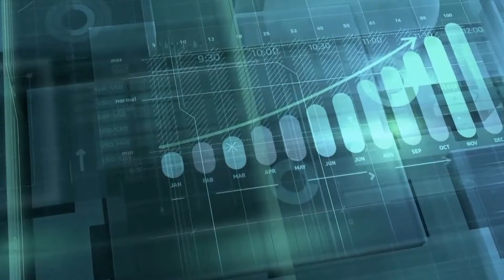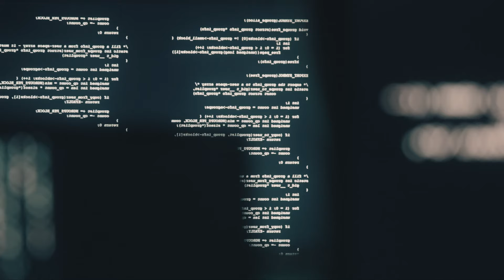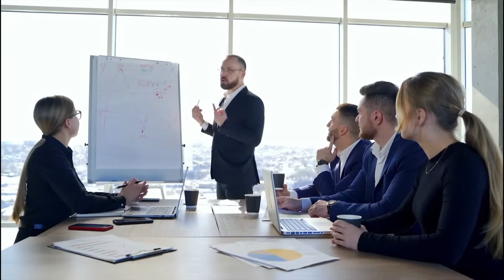Why Netherlands is Europe's Most OP Country!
About GEOCENTRICITY
🎥 Videos about Economics, Countries Explained, Geography Facts
🎨 Written, voiced and produced by GEOCENTRICITY